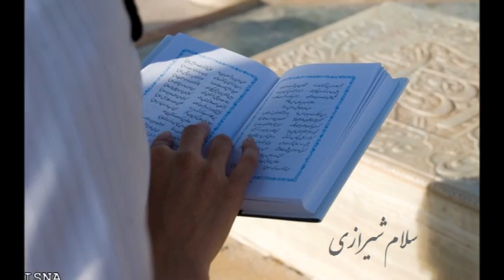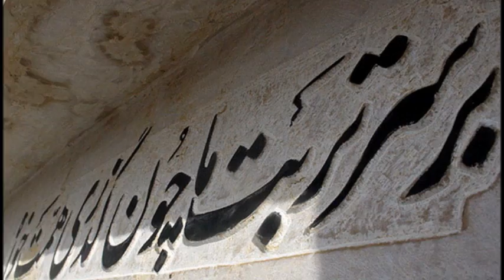hafez khalvat neshinحافظِ خلوت نشین-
حافظ خلوت نشین
دوش به میخانه شد
ازسر پیمان گذشت،
بر سر پیمانه شد

شاهد عهد شباب،
 آمده بودش به خواب
باز به پیرانه سر،
 عاشق و دیوانه شد

مغ بچه ای می گذشت،
راهزن دین و دل
در پی آن آشنا،
از همه بیگانه شد

آتش رخسار گل،
خرمن بلبل بسوخت
چهره ی خندان شمع،
آفت پروانه شد

صوفی مجنون که دی
جام و قدح می شکست
دوش به یک جرعه می
عاقل و فرزانه شد

نرگس ساقی بخواند،
آیت افسونگری
حلقه ی اواد ما
مجلس افسانه شد،

منزل حافظ کنون،
بارگه کبریاست
دل بر دلدار رفت،
جان بر جانانه شد

نام آهنگ : حافظ خلوت نشین
با صدای:حسام الدین سراج.(آلبوم بوی بهشت)
آهنگساز: رامین کاکاوند